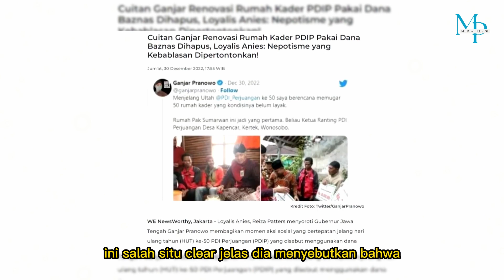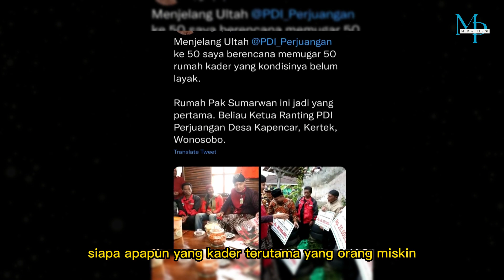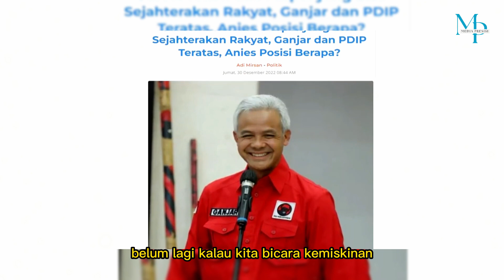Rocky Gerung,, Renovasi kader pdip pakai uang baznas